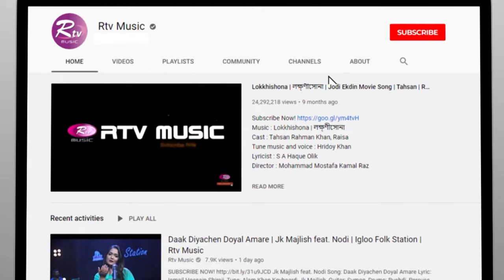Ami Kori Nai Korite Pari Nai | আমি করি নাই করিতে পারি নাই | Polash | Music Station | Rtv Music Plus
Program: Music Station
Song: Ami Kori Nai Korite Pari Nai | আমি করি নাই করিতে পারি নাই
Singer: Gamcha Polash